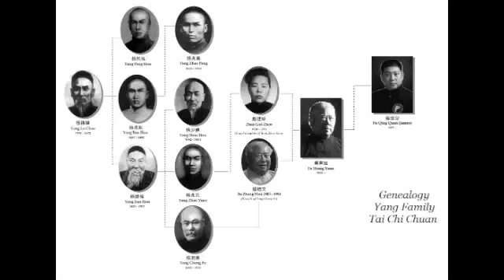Yang Tai Chi Sabre - James Fu Qing Quan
James Fu Qing Quan 6th Generation Yang Family Tai Chi Sabre Workshop Weihai, China 2011
Filmed by Damon Bramich